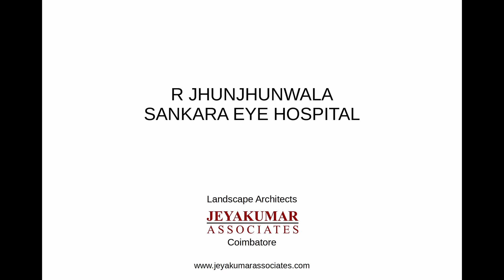R. Jhunjhunwala Sankara Eye Hospital, Varanasi - Front View - 3D rendering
Here is a beautiful 3D rendering of the front view of the upcoming R. Jhunjhunwala Sankara Eye Hospital in Varanasi.